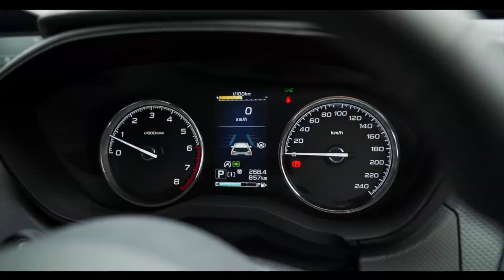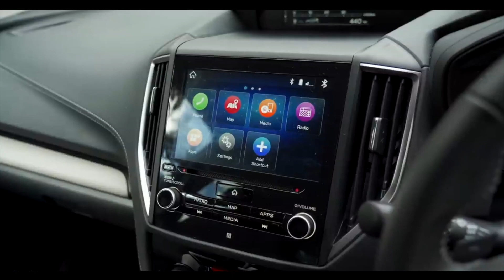Subaru Forester 2022